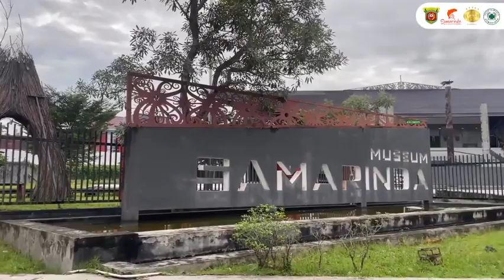Selamat Hari Ulang Tahun Kota Samarinda ke 356 dan pemerintah kota ke 64.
Hari ini, kita semua merayakan hari ulang tahun Kota Samarinda yang ke 356 dan pemerintah kota yang ke 64. Ini adalah momen yang sangat bersejarah dan spesial bagi kita semua.

Mari bersama kita jalin terus kerjasama dan sinergi antara pemerintah, masyarakat, dan tenaga kesehatan dalam upaya meningkatkan kesehatan di Kota Samarinda.

Saya mewakili jajaran manajemen dan segenap civitas hospitalia RSUD INCHE ABDOEL MOEIS Samarinda mengucapkan, selamat Hari Ulang Tahun Kota Samarinda ke 356 dan pemerintah kota ke 64. Semoga Allah SWT senantiasa melindungi dan memberkahi kita semua. Amin.

Bergerak Bersama, Samarinda Makin Maju!!!